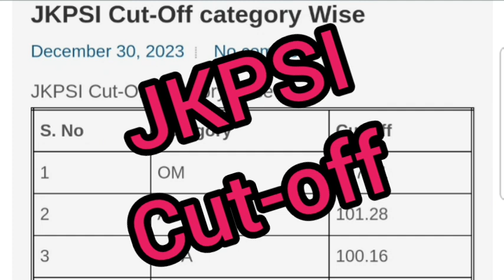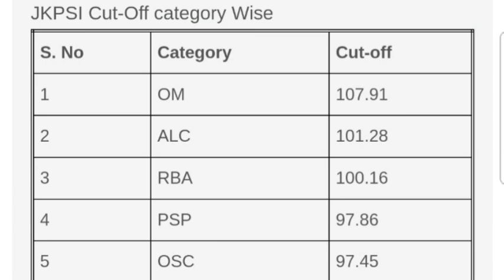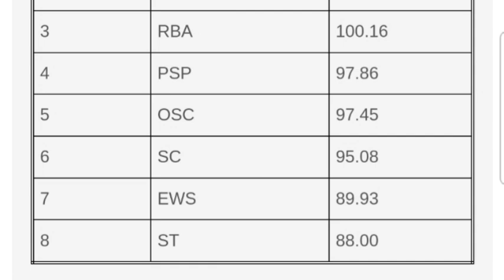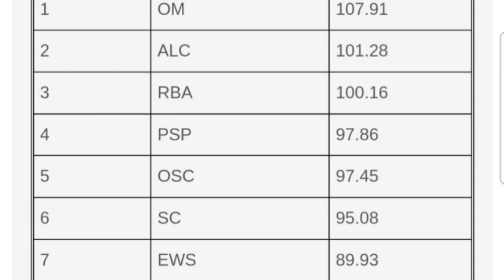JKPSI Cut-off (Category Wise)